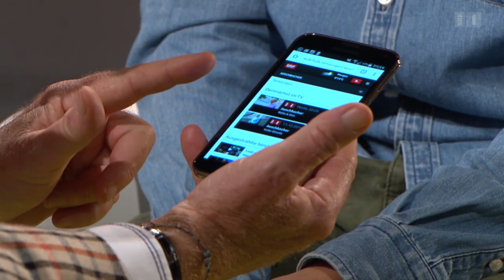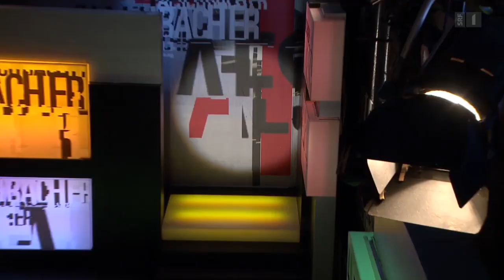Wahn & Sinn - Aeschbacher vom 04.12.2014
Kurt Aeschbacher begrüsst seine Gäste zum Thema Wahn & Sinn: Sandro Portner, der Mann mit den Computerhänden, Philosoph Sebastian Muders, Reiseleiter und Rikschafahrer Upul Vidanagama und Kathrin Obrist.

Sandro Portners Computerhände öffnen Türen und entsperren Handys – der pure Wahnsinn. Mit Sebastian Muders philosophiert Kurt Aeschbacher über den Sinn des Lebens. In nur fünf Monaten lernte Upul Vidanagama Deutsch und ist nie um eine Geschichte verlegen: Der Reiseleiter und Rikschafahrer aus Sri Lanka kennt Bern inzwischen besser als mancher Einheimische. Wenn der Verlust eines geliebten Menschen plötzlich die ganze Welt auf den Kopf stellt: Kathrin Obrist erzählt von ihren paranoiden Wahngedanken und darüber, wie sie die schizoaffektiven Störungen erlebte.